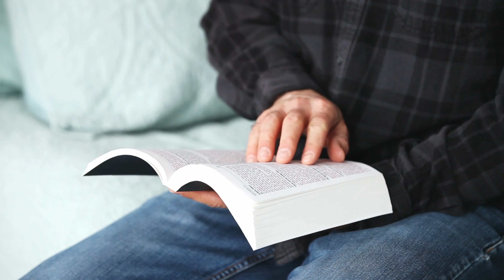Leitura do Dia: 4 de Maio, 2023 [1 Samuel 9-10 * Salmos 98 *Marcos 10:35-52 *2 Coríntios 3]